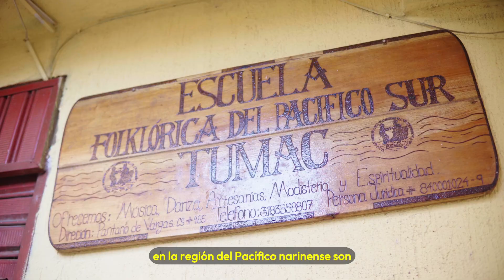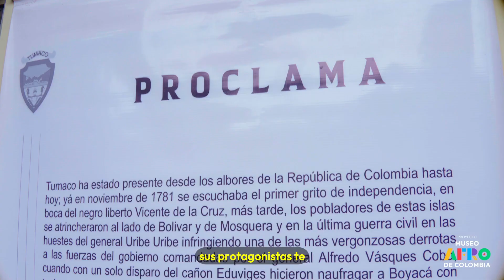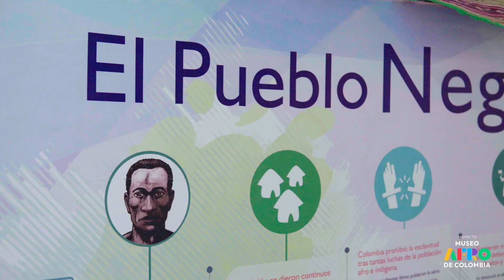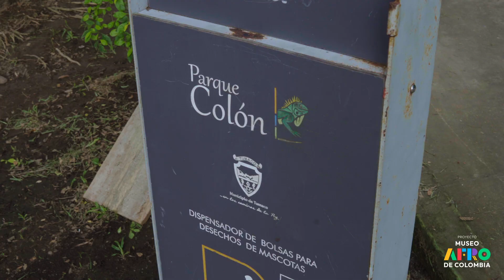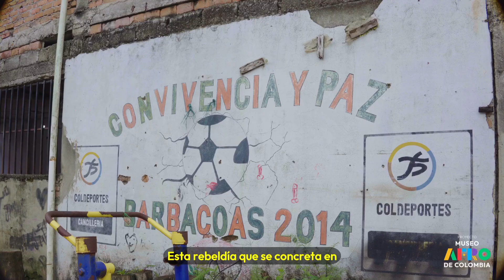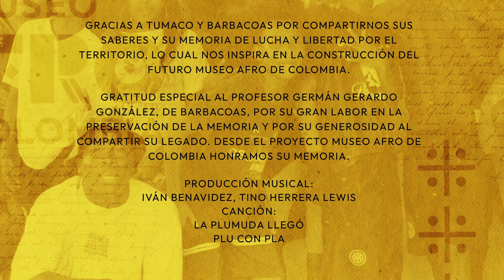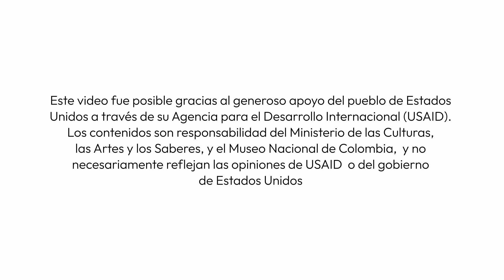Capítulo 8 - Pacífico nariñense: saberes ancestrales y luchas que se resisten al olvido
Desde Tumaco y Barbacoas, en la región del Pacífico nariñense, los saberes y las luchas históricas de las comunidades por sus derechos, protagonizan el octavo capítulo de este viaje por la memoria para construir el futuro Museo Afro de Colombia.

Podrás conocer la importancia de la cultura y los saberes ancestrales para sostener y dar aliento al espíritu colectivo de la resistencia, al tiempo que ha permitido conservar en las memorias vivas el legado ancestral que hace parte fundamental de las comunidades.

El Tumacazo, el Movimiento Piernas Cruzadas, el trabajo de la Casa de la Memoria de Tumaco, y de la Fundación Casa Tumac dan cuenta de la importancia de las luchas comunitarias por conservar las tradiciones, y generar movilizaciones que permitan acceder a sus derechos, a pesar del olvido histórico del Estado, y del constante saqueo de sus riquezas a lo largo de la historia. Desde este tejido de saberes hechos cultura viva y movilización social, seguimos construyendo el futuro Museo Afro de Colombia.

¡Si disfrutaste este capítulo te invitamos a darle Me gusta y compartirlo, y claro, a dejarnos un comentario!